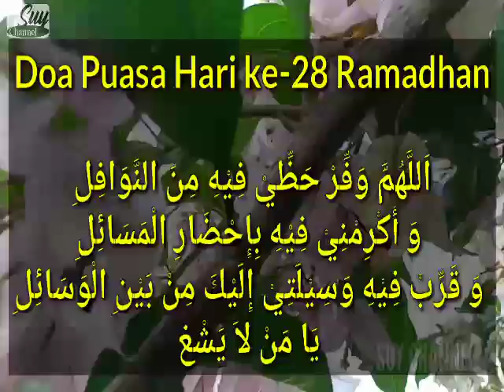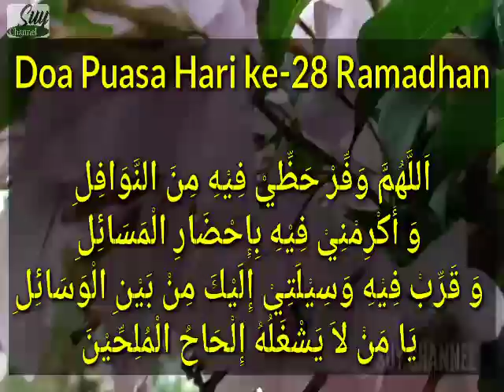HariKe28 "DOA PUASA RAMADHAN HARI KE 28 UNTUK MENAMBAH KEBERKAHAN PUASA RSMADHAN"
اَللَّهُمَّ وَفِّرْ حَظِّيْ فِيْهِ مِنَ النَّوَافِلِ وَ أَكْرِمْنِيْ فِيْهِ بِإِحْضَارِ الْمَسَائِلِ وَ قَرِّبْ فِيْهِ وَسِيْلَتِيْ إِلَيْكَ مِنْ بَيْنِ الْوَسَائِلِ يَا مَنْ لاَ يَشْغَلُهُ إِلْحَاحُ الْمُلِحِّيْنَ

Allâhumma waffir hadzdzî minan nawâfili wa akrimnî fîhi bîhdhâril masâili wa qarrib fîhi wasîlatî ilayka min baynil wasâili yâ man lâ yasyghaluhu ilhâhul mulihhîna

 Artinya :
”Ya Allah, sempurnakanlah hidupku dengan melaksanakan amalan-amalan Sunnah, dan muliakanlah aku dengan terkabulnya semua permintaan. Dekatkanlah aku kepada-Mu dengan berbagai jalan, Wahai Yang tidak sibuk dengan rintihan orang yang meminta